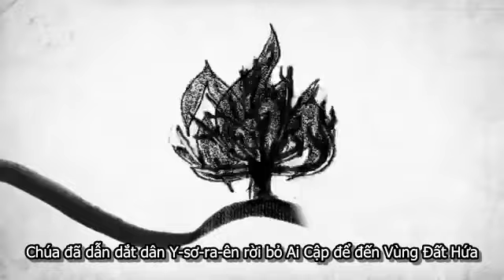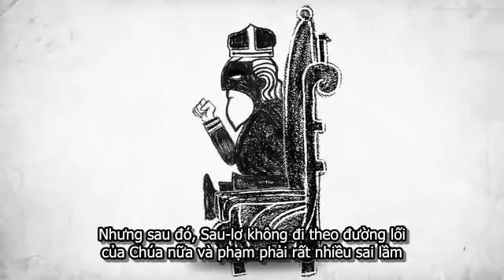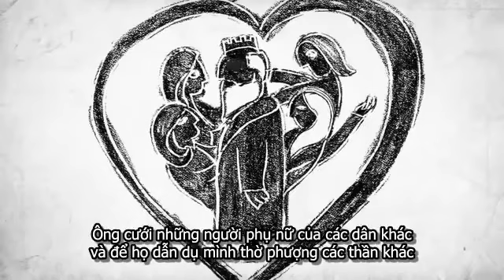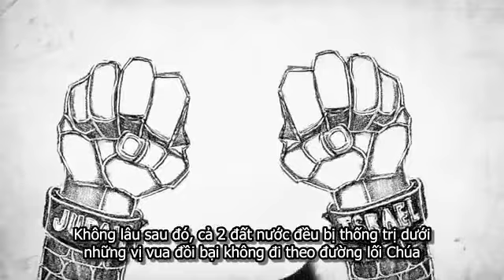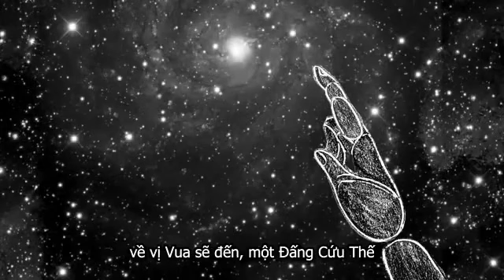Kinh Thánh Cựu Ước Được Gói Gọn..